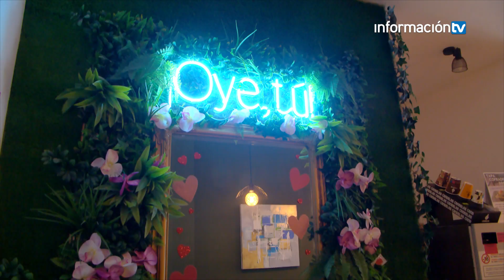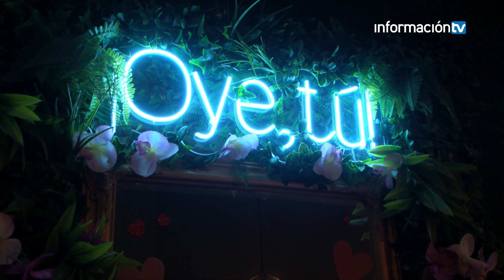¡Oye Tú! Alicante en Información TV